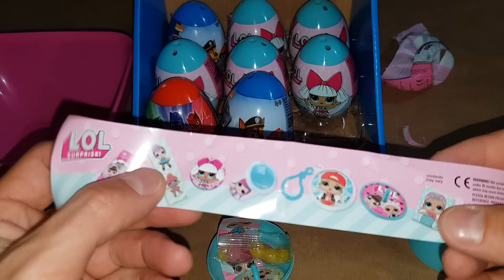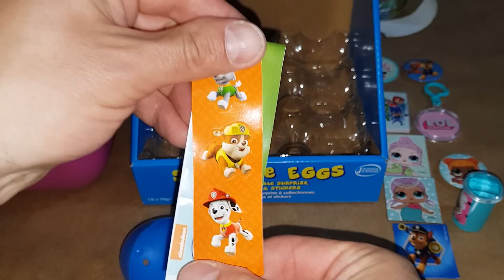Paw Patrol surprise eggs , LoL surprise egg, PJ masks surprise egg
New surprise eggs: Paw Patrol, PJ Masks, LOL